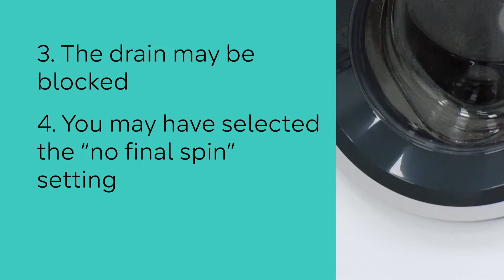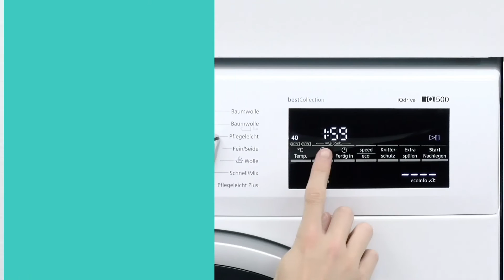Siemens Washing Machine Not Spinning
Is your Siemens Washing Machine not spinning during the wash cycle? Here’s what may be causing it and what you can do to solve the problem.